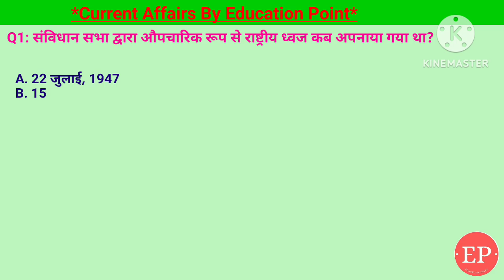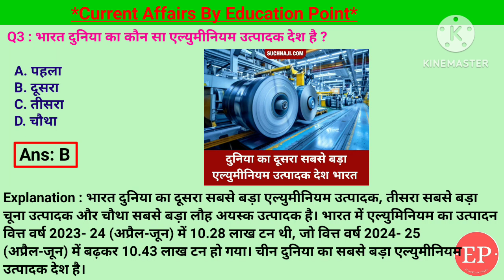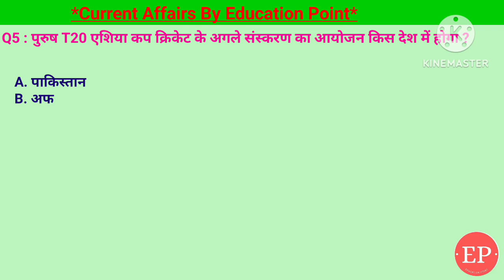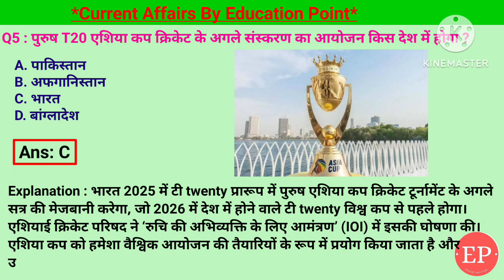05 Aug 2024 |Current Affairs Today | पुरुष T20 एशिया कप क्रिकेट के अगले संस्करण का आयोजन किस देश में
05 Aug 2024 |Current Affairs Today | पुरुष T20 एशिया कप क्रिकेट के अगले संस्करण का आयोजन किस देश में होगा ?
05 Aug 2024 |Current Affairs Today |Daily Current Affairs In Hindi &English|Current affair 2024
1. पुरुष T20 एशिया कप क्रिकेट के अगले संस्करण का आयोजन किस देश में होगा ?- भारत
2. किस शहर को विश्व शिल्प शहर का प्रमाण पत्र प्राप्त हुआ ?- कश्मीर
3. भारत दुनिया का कौन सा एल्युमीनियम उत्पादक देश है ?- दूसरा
4. राष्ट्रीय तरबूज दिवस कब मनाया जाता है ?- 3 अगस्त
5. संविधान सभा द्वारा औपचारिक रूप से राष्ट्रीय ध्वज कब अपनाया गया था?- 22 जुलाई 1947
05 Aug Current Affairs | Current Affairs by Shashi Bhushan | Education point by Shashi Bhushan | Education point

पुरुष T20 एशिया कप क्रिकेट के अगले संस्करण का आयोजन किस देश में होगा,किस शहर को विश्व शिल्प शहर का प्रमाण पत्र प्राप्त हुआ,भारत दुनिया का कौन सा एल्युमीनियम उत्पादक देश है,राष्ट्रीय तरबूज दिवस कब मनाया जाता है,संविधान सभा द्वारा औपचारिक रूप से राष्ट्रीय ध्वज कब अपनाया गया था